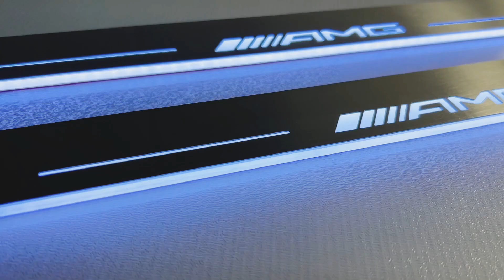Led door sills with logo AMG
High quality
7 colors of lighting
Stainless steel